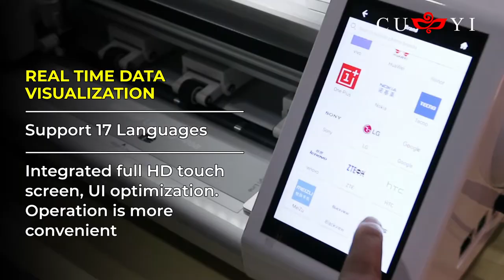INTELLIGENT SCREEN FILM CUTTER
With HD 5.5" Screen, Operation More Easy.
More than 12,000 templates, Cut Whatever you want.